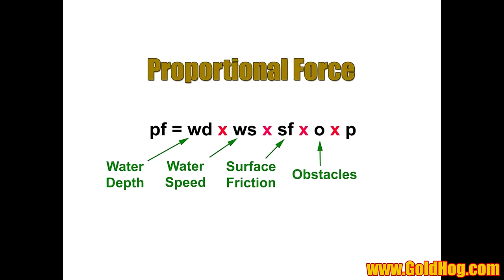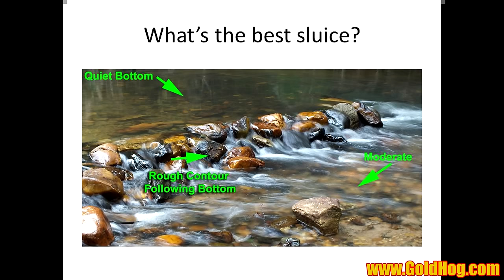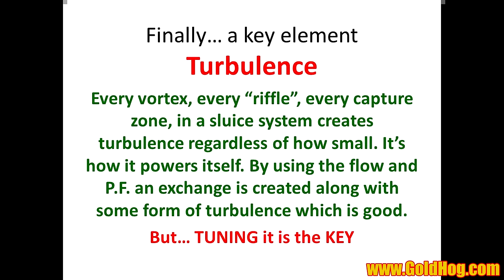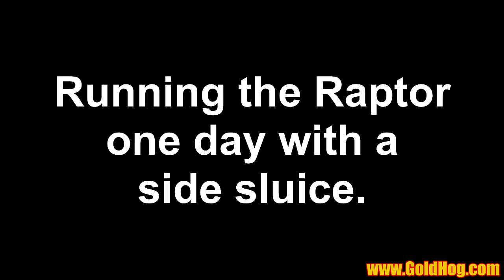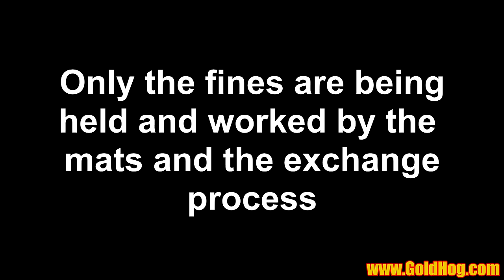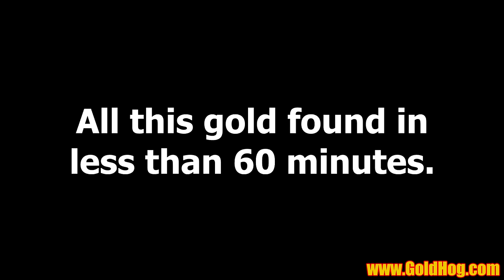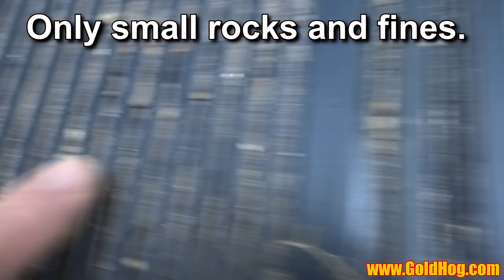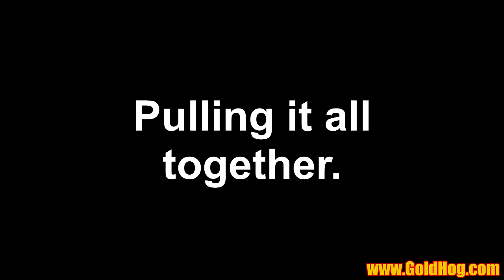Proportional Force - Gold Mining and Prospecting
Part one showing the basics of proportional force and how it impacts our gold recovery and sluice.  Understanding the forces within our sluice for better gold recovery.